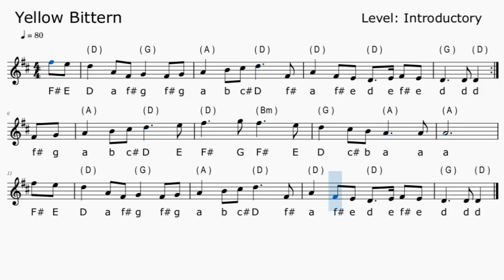Yellow Bittern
Remember, you can adjust the playback speed in settings.